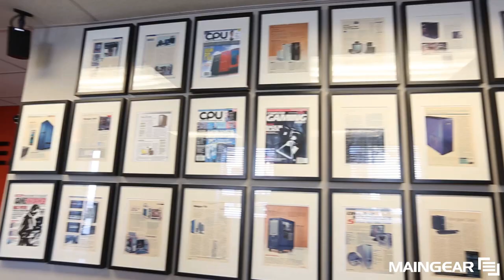MMORPG + Maingear Computers = EPIC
MMORPG is proud to announce we're partnering up with Maingear Computers as our first official sponsor of elite PC hardware. The full article about this team up can be found at the link below, but check out this exclusive look at the inner workings of the New Jersey company, as our own Garrett Fuller arrives to pick up his custom MMORPG Shift System. Founder and CEO Wallace Santos is on hand to go over it all with him.

--- The Machine's Specs ---

MAINGEAR SHIFT SUPERSTOCK
Chassis: SHIFT Chassis with Advanced Vertical Heat Dissipation with Window
Exterior Finish: Cosmo Black – Gloss Automotive Finish
Lighting: Blue LED
Motherboard: Gigabyte® GA-X99-UD4P Supporting USB 3.0, SATA 6G
Processor: Intel® Core i7 5960X Octa-Core 3.0GHz/3.5GHz Turbo 20MB L3 Cache w/ Hyperthreading (16 threads)
MAINGEAR Redline Overclocking Service: YES! - RedlineTM Overclock My System! (4.20GHz!)
CPU Cooling: MAINGEAR EPIC 180 Supercooler
Memory: 16GB Corsair® Vengeance LPXTM DDR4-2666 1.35V (4x4GB)
GPU: 2x NVIDIA® GeForceTM 980 8GB GDDR5 in SLI
Power Supply: 860 Watt Corsair® Professional Digital Series AX860 80+ Platinum
Certified Modular Power Supply ROHS with Blue Sleeved Cables
HD One: 2 x 500GB Samsung® 850 Evo SSD SATA 6G in RAID 0 [Over 750MB/s
Read]
Optical Drive: 24X DVD-Burner Drive
Audio: AMP-UP Audio with Built-in Rear Audio Amplifier and Independent Right/Left
Audio Channel PCB Layers
Ethernet Adapter: 1X Gigabit LAN Controller(s)